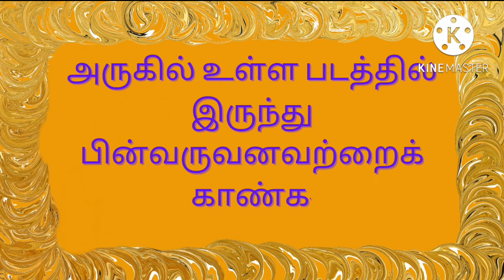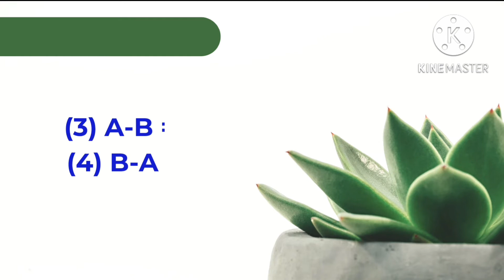கணமொழி, ஒன்பதாம் வகுப்பு, எ.கா:1.17,‎ @nothing is everything 2022- 2023.